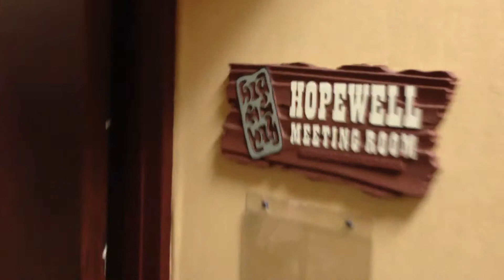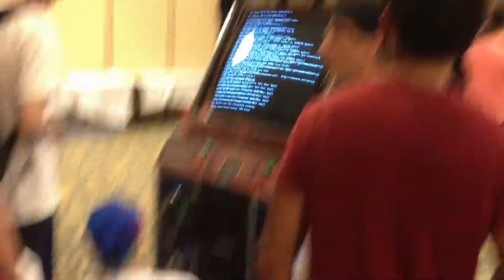[Fort Rapids VII ITG Tournament] FULL TOUR OF THE EVENT!!!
Fort Rapids ITG Tournament Info
I am pleased to say that this date is officially confirmed! You are all free to book your flights, request off of work, and whatever else you need to do to ensure your presence at this event!

Fort Rapids VI was awesome and all and I am extremely pleased with how it turned out. Now, the focus is is here, and I have plans to make this event EVEN better this time around. More on that to come in the future, but for now, I will leave you all with the hotel booking information you need to make your reservations! (Rules/regulations/songpack/etc can be found at the very bottom link.)

HOTEL INFORMATION:

Mention the you are booking under the group name: "In The Groove Tournament 7" to receive your discount, which comprises of:
---Standard rooms (for FRVII attendees) with two queen beds or one king with a sleeper sofa at $79.00 with no water park passes. (NOTE: All rates are subject to current city and state taxes of 6.75% and current occupancy tax of 10.00%.)
---Option for $15.00 Water Park Day Pass.
---Check in time is 4pm and check out time is 11am. Also, when you book, you will be charged ONE night's room and tax.
-Friday and Saturday, there will be an "ITG Happy Hour" from 5pm-8pm at the bar!

VERY IMPORTANT: If we book 50 rooms, (that's 25 each for Friday and Saturday), we will get the conference room for free for the entire weekend. We are bringing our own machines this year, so the arcade is not an option if we do not reach this 50 room milestone. Simply put: if you do not book, we will not have a free conference room to host this in! PLEASE BOOK YOUR ROOMS AND TIME AND DO NOT WAIT UNTIL THE LAST MINUTE!! Speaking of booking rooms on time, the deadline:

YOU MUST BOOK YOUR ROOMS BY JUNE 7TH, 2013!!!

(I will be pestering everyone between now and this day making sure you do not wait until the last minute like you all did for FRVI, so please be prepared for my obnoxious amount of messages).

UPDATE 3/13/2013:

-Removed Sunset, 1989 from Lower Division and reuploaded pack.
-Created updated document with all three division songlists.

UPDATE 12/28/2012:

-Songlist and rulesets are done for split divisions!

UPDATE 11/07/2012:

First revision of songpack is up! Go get it!

[Fort Rapids Waterpark Info]
Welcome to Fort Rapids Indoor Water Park Resort in Columbus, Ohio! We are central Ohio's largest indoor water park resort.
Fort Rapids is the perfect family fun travel destination where 60,000 square feet of wet and wild fun is waiting for the whole family. Come relax and unwind in one of our guest rooms or family style villa suites, then zip down 12 unique water slides, float in the lazy river, get drenched by the 1,000 gallon tipping bucket and win big at the 5,000 square foot Gold Rush Arcade. Then, stop by the Branding Iron Grille or Copper Star Saloon for lunch or dinner. The Conference Center at Fort Rapids Indoor Water Park Resort will cater to your business and social needs! With over 6,000 square feet of flexible meeting and banquet space, The Conference Center at Fort Rapids can accommodate groups of up to 500 for almost any type of event you're holding: from corporate and association meetings to that perfect wedding reception that you'll never forget.  Fort Rapids Indoor Water Park Resort will help you create a memorable experience!